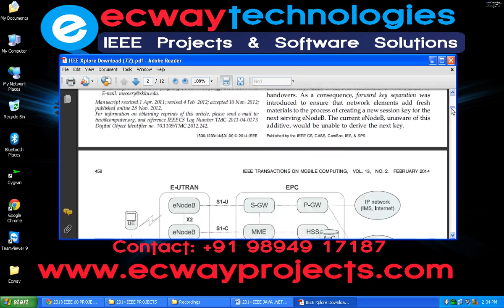Security Analysis of Handover Key Management in 4G LTESAE Networks